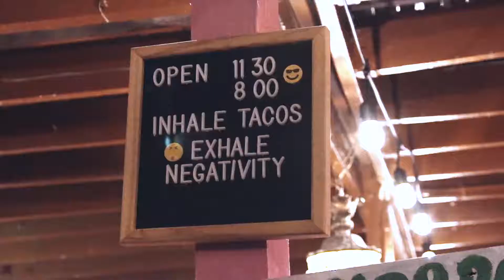La Mexicana Taco Bar - Wilton Manors | Mexican Food Wilton Manors | Mexican Food Fort Lauderdale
We are a local Mexican Food restaurant located nearby Fort Lauderdale, Wilton Manors, South Florida, Broward County FL.

For a local South Florida Mexican Restaurant please visit us! Love to serve you our signature meals like our tacos. Join us for Brunch Saturday / Sunday or Taco Tuesday :)